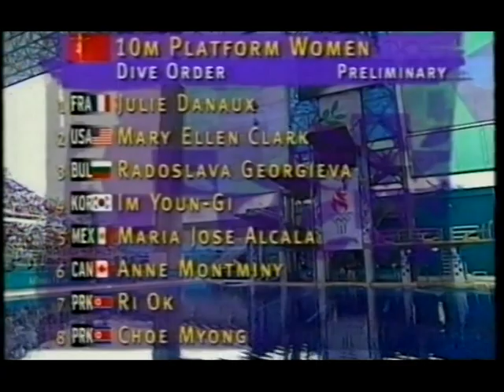Radoslava Georgieva - THE BEST Female BULGARIAN DIVER ATLANTA 1996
Radoslava Georgieva is a Bulgarian diver. She competed in the women's 10 metre platform event at the 1996 Summer Olympics
7th place European championships Vienna/Austria/
12th place European championships Seville/Spain/
Many times Bulgarian National and Balkan champion ❤️❤️❤️